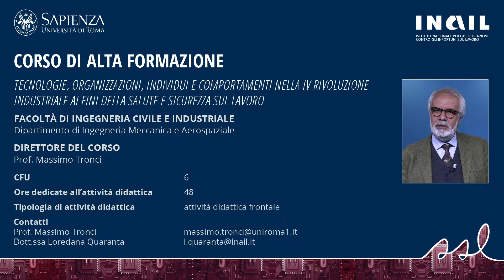Corso di Alta Formazione: "Comportamenti nella quarta rivoluzione industriale" - Dott.ssa Quaranta